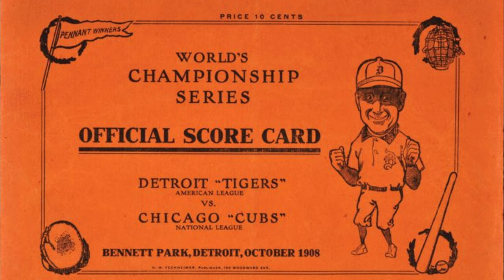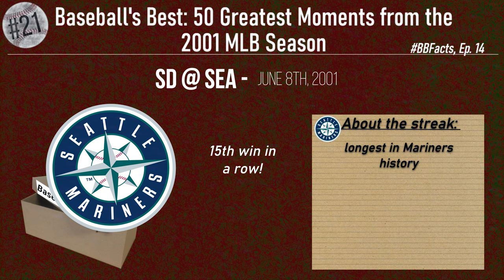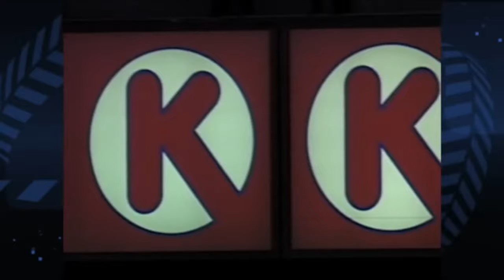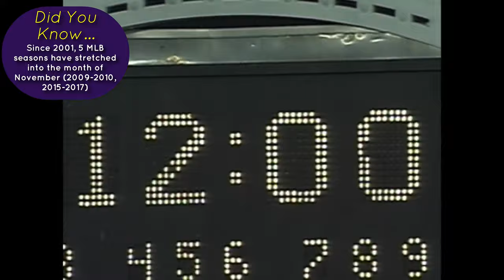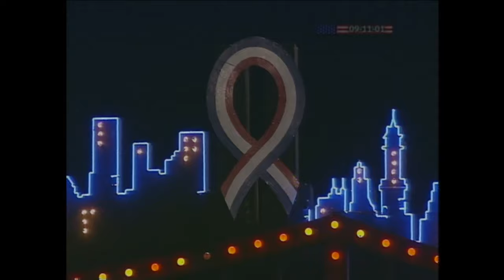Baseball's Best: 50 Greatest Moments from the 2001 MLB Season (BBFacts Ep. 14)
Details:

Video made with the purpose of education on the history of baseball.

Research done through Baseball-Reference, Wikipedia, and the MLB Network film “Baseball’s Seasons: 2001.”

Videos/Footage:

Images:

1908 Cubs w/ mascot (George R. Lawrence)